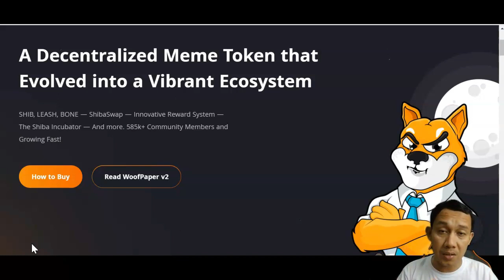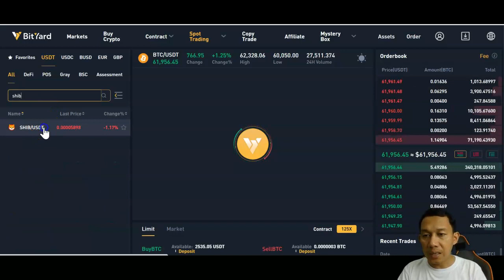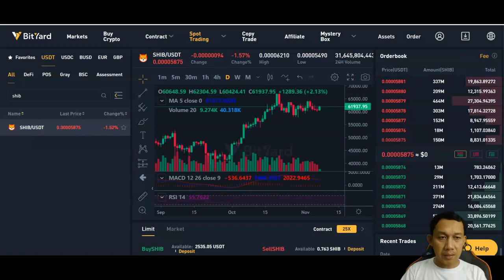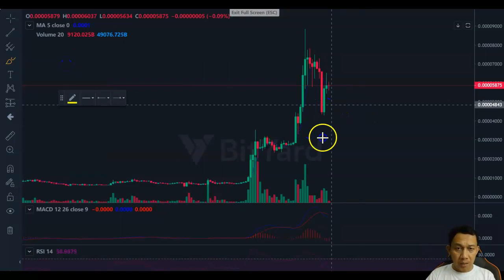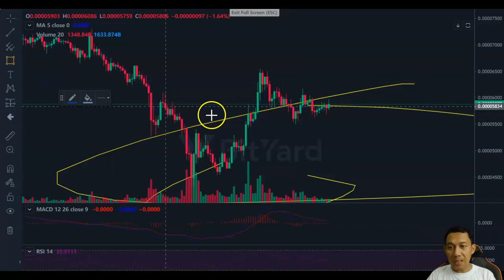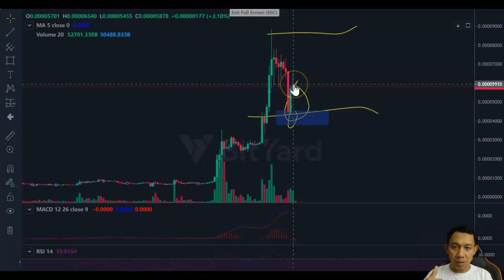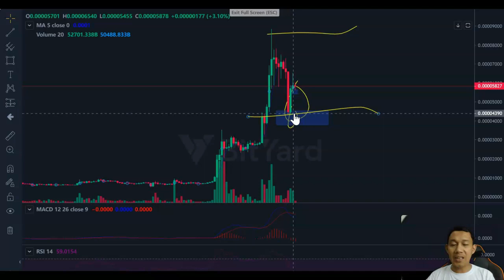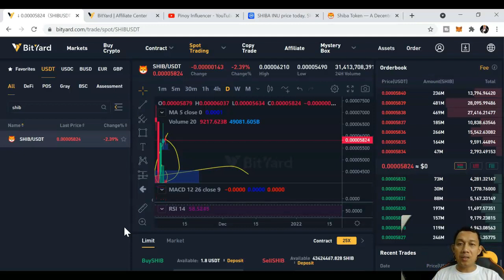SHIBA INU PRICE PREDICTION AND BASIC CHARTING USING BITYARD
shiba inu 2021 vlog,
shiba inu amc,
shiba inu adopt me,
shiba inu airdrop,
shiba inu app,

BITYARD
 FILIPINO FACEBOOK GROUP